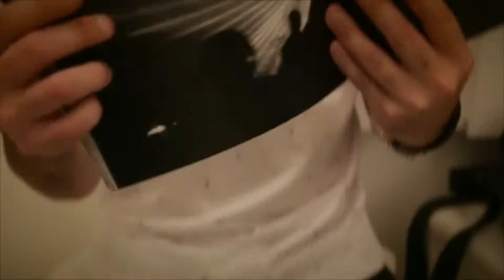FARAH x GAVIN WATSON Interview (Full Length)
Here is the full length version of our chat with legendary photographer Gavin Watson and his collaboration on our Rave Capsule in our AW14 Collection.